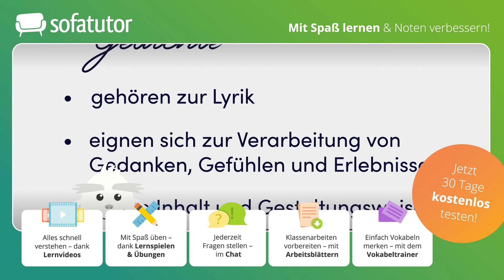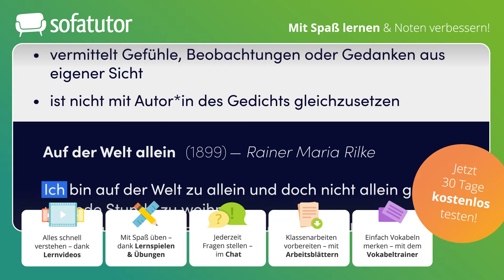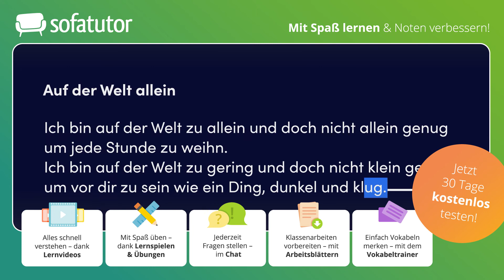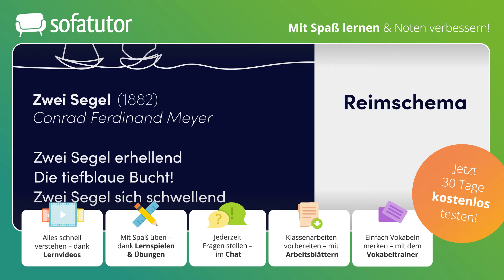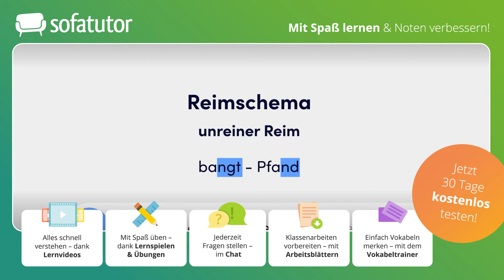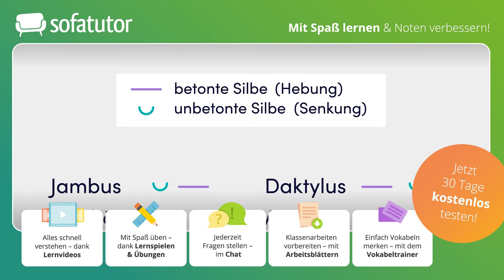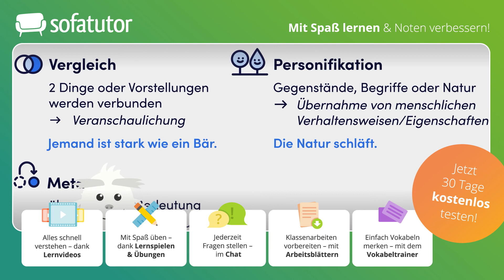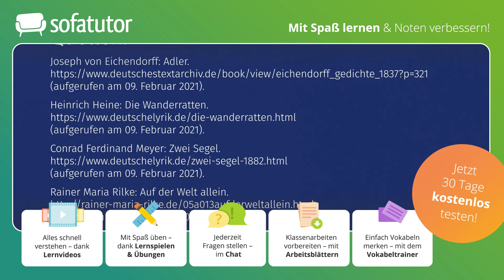Gedichte: Merkmale & sprachliche Mittel – Definition & Erklärung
Bestimmt hast du schon einmal ein Gedicht gehört oder gelesen. Oder hast du vielleicht sogar bereits selbst ein Gedicht geschrieben? Gedichte schreiben will gelernt sein! Aber was muss man überhaupt über Gedichte wissen? Was macht ein Gedicht aus und was unterscheidet ein Gedicht von einem „normalen” Text? Um all diese Aspekte soll es hier gehen. Du lernst, wie man die Gedichtform erkennt und welche formalen Merkmale sowie sprachlichen Besonderheiten ein Gedicht aufweist.

Du möchtest mehr zu diesem Thema lernen, dann klicke und lerne mit Übungen und Arbeitsblättern auf der umfangreichsten Lernplattform Deutschlands!

IN DIESEM VIDEO ZEIGEN WIR:
▸ Was ist ein Gedicht?
▸ Was sind die Gedichtsmerkmale?
   ▸ Formale Merkmale von Gedichten
   ▸ Sprachliche Mittel in Gedichten

Der Definition nach sind Gedichte, ähnlich wie Lieder, wohlklingende Kunstwerke. Sie gehören zur literarischen Form der Lyrik, also der Dichtung in Versform. Gedichte lassen sich als Textsorte zu den literarischen Texten zuordnen. Durch sie lassen sich Gedanken und Gefühle oder Erlebnisse verarbeiten. Weil Inhalt und Gestaltungsweise, also die äußere Form und die sprachlichen Mittel, eng miteinander verbunden sind, sollte man beides genau unter die Lupe nehmen.